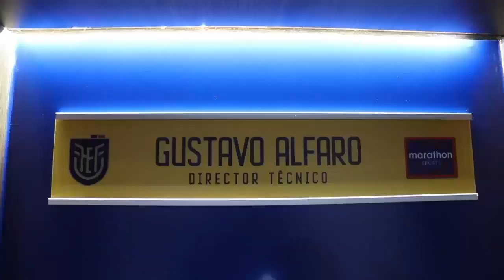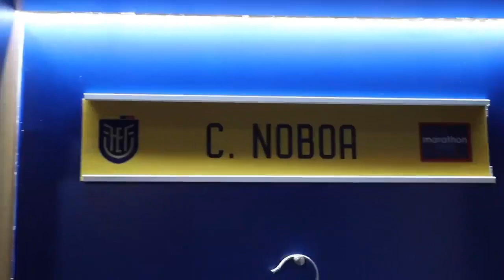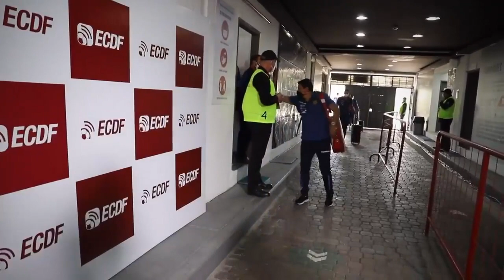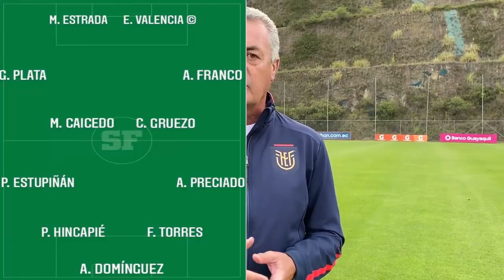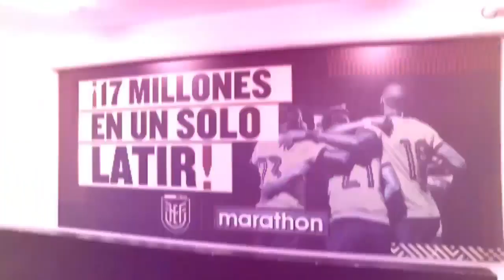ECUADOR FUE SUPERIOR A BRASIL Y CON POLÉMICA EMPATAN LOS BRASILEÑOS (1-1) MÁS CERCA EL MUNDIAL